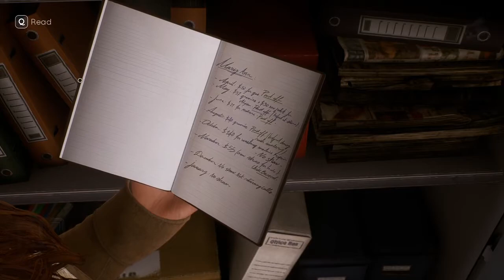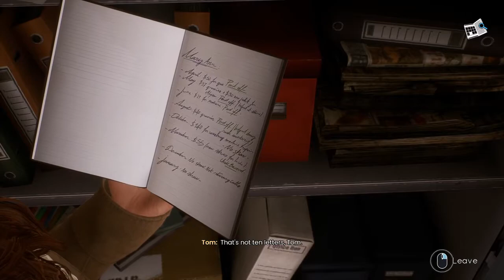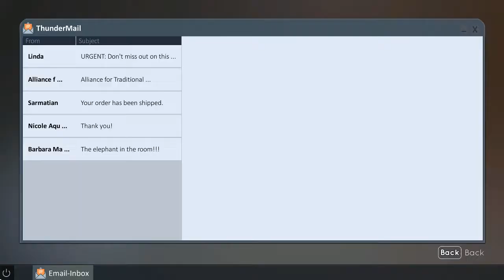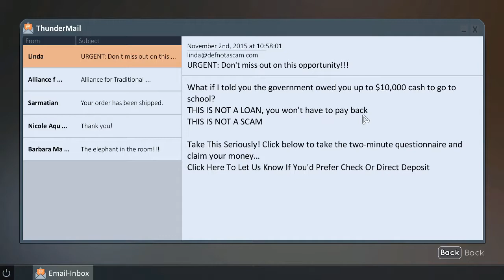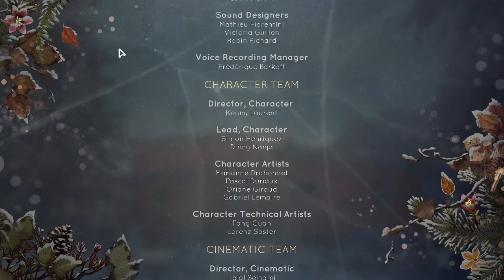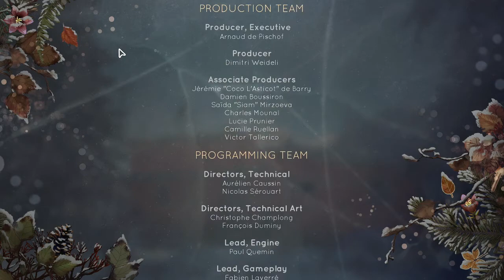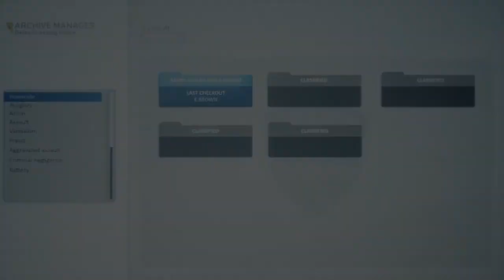THE TRUTH | Episode 3 | TELL ME WHY Chapter 1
So I saw a trailer for this game and decided to play it I hope you guys like it.
It is going to be a 3 part series, hope you enjoy.